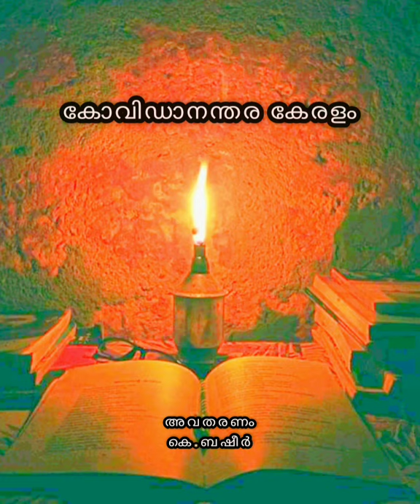കോവിഡാനന്തര കേരളം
കെ ബഷീർ